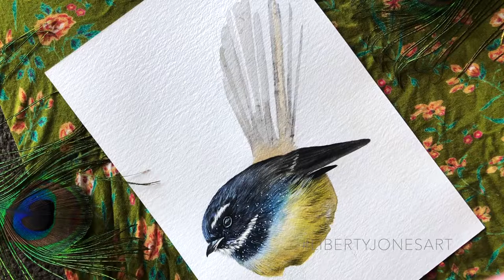Starry night Fantail - Watercolour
He came to me a dream. A sunset fading into the night sky on his chest like some sort of universal guardian of the sky. I needed to bring him to life, so here he is!